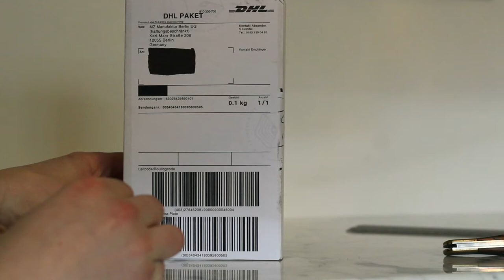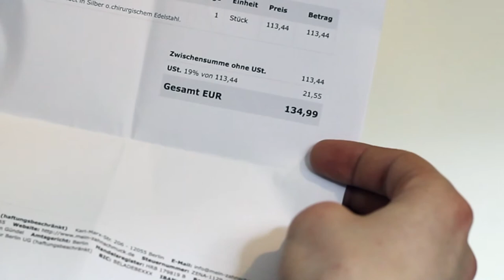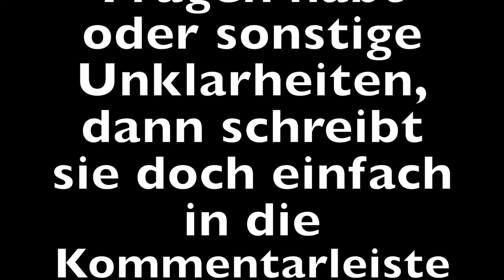Mein-Zahnschmuck.de: Review/ Unboxing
Ich habe mir einen silberfarbenen Zahn auf "mein-zahnschmuck.de" anfertigen lassen und möchte mit dem Video Fragen klären, die sich möglicherweise ergeben.